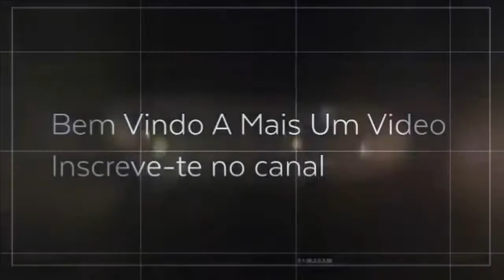League of Legends - Thug Life Compilation #12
✓Servidores:
✓ (1.7.2)
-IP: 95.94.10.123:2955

✓O medo de perder tira a vontade de ganhar